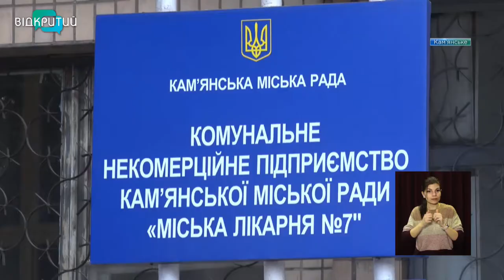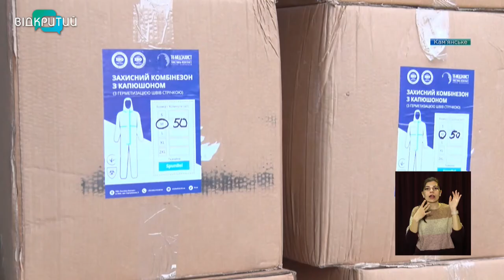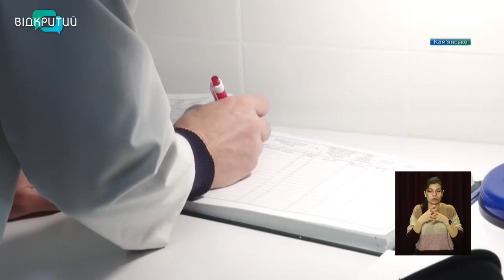Лікарня №7 Кам’янського отримала партію засобів індивідуального захисту для медпрацівників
До лікарні №7 Кам’янського привезли чергову партію  засобів індивідуального захисту для медпрацівників. Ці лікарі опікуються хворими на ковід. Їх за останній місяць у Кам’янському побільшало у тричі.